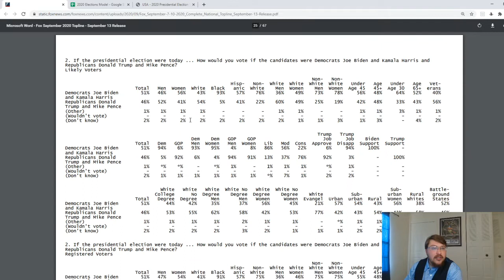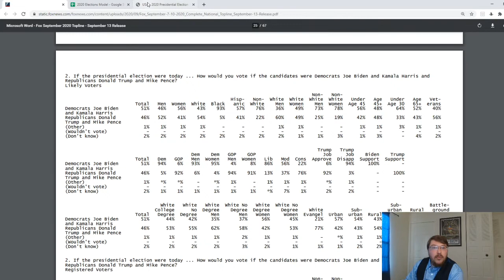2020 Election Discussion: Trump at 35%+ with Latino Voters?!?